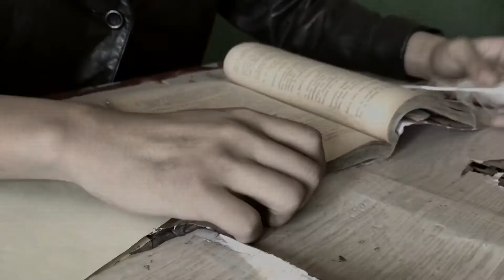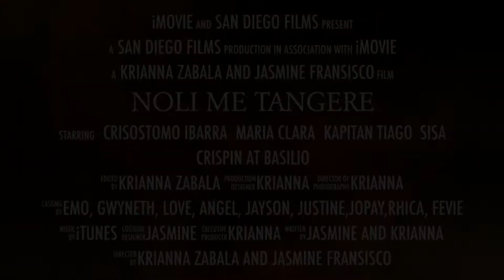NOLI ME TANGERE TRAILER 15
Grade 9- Intrepidity 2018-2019 at Doña Asuncion Lee Integrated School